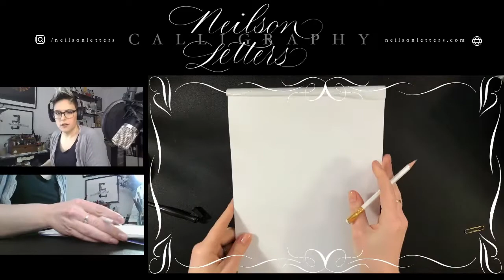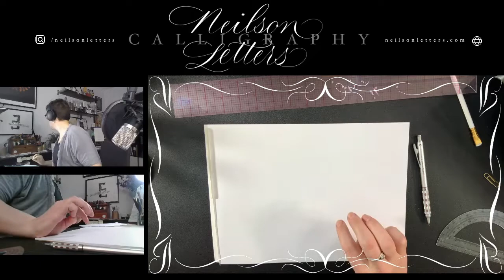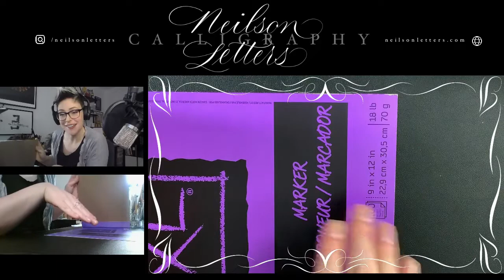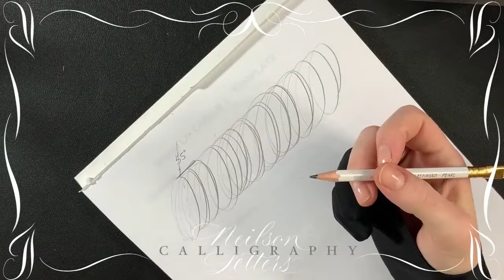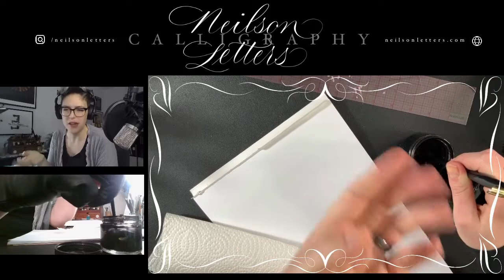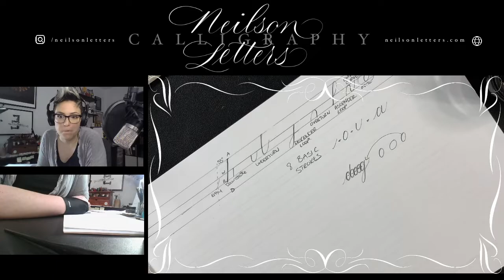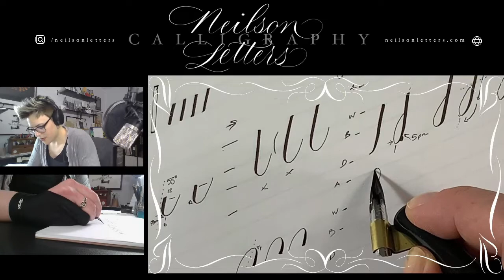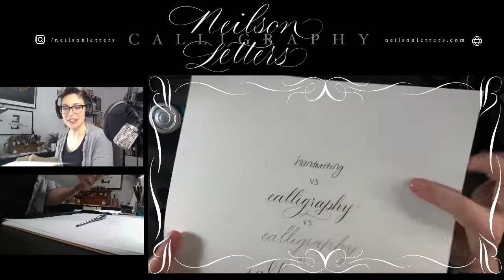Learn Calligraphy! Intro to Copperplate #1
I’ve starting my weekly ‘Intro to Copperplate’ workshops on Twitch!

On the docket for this video:
- Going over the tools
- Going over my favourite warm-up exercises
-Detailing the 8 basic strokes (these make up all your minuscule letters!)

If you have the tools already and want to do some practice while I go through the workshop, come on by!

If you don’t have the tools, but have paper, a pencil, and a ruler, you’re also PERFECT. I’ll be going through “pencil-igraphy “ for all of the above points too.

(I use a pencil ALL OF THE TIME in my work. It’s such a valuable tool, and is a lot less messy than ink if you’re working on a nice grey couch 😉😂)

Ps if you don’t have a Twitch account and want to watch these videos live, no worries! You can just click and watch. No need to sign in to see what I’m doing.